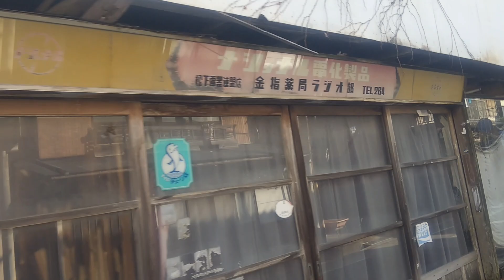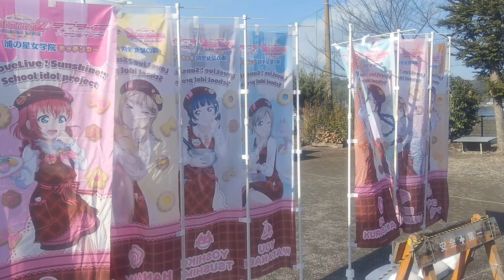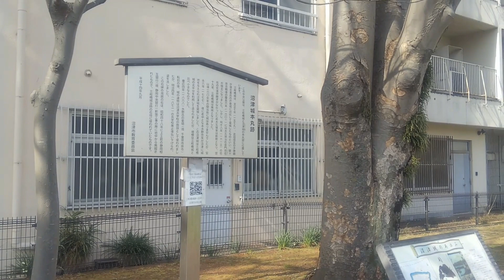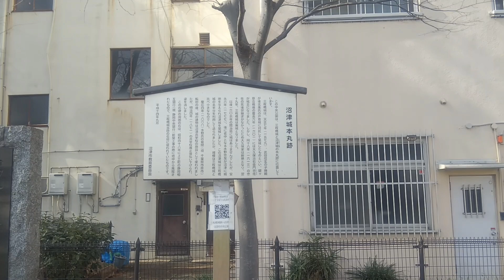【マンボウのひもの、三枚橋城】沼津・内浦三津→沼津城・三枚橋城跡サイクリング雑談(静岡県沼津市2024/2/8)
0:00 オープニング・西ヶ洞から内浦三津の集落
6:24 三津シーパラダイスでラブライブ！サンシャイン!! ラッピングバス(その1)
8:09 三の浦総合案内所
9:44 長浜城跡前と海の水
10:42 三津シーパラダイスでラブライブ！サンシャイン!! ラッピングバス(その2)
11:09 マンボウのひもの(アキシン商店、内浦重寺)
11:28 沼津市街に、狩野川のあゆみ橋→中央公園の三枚橋城(沼津城)本丸跡